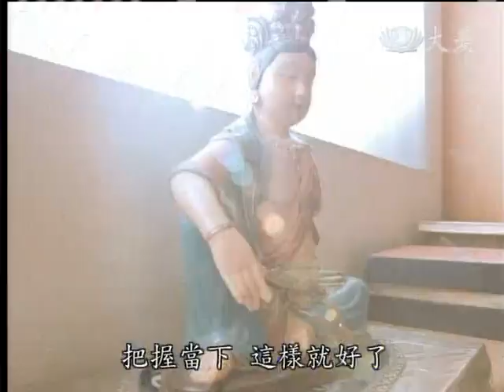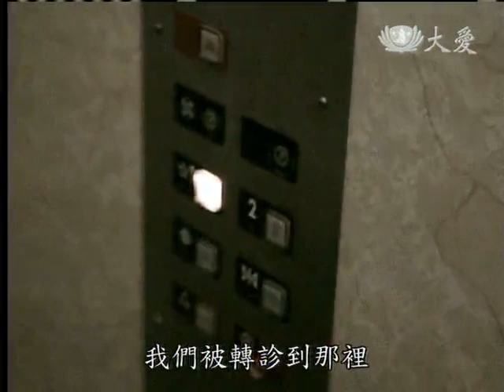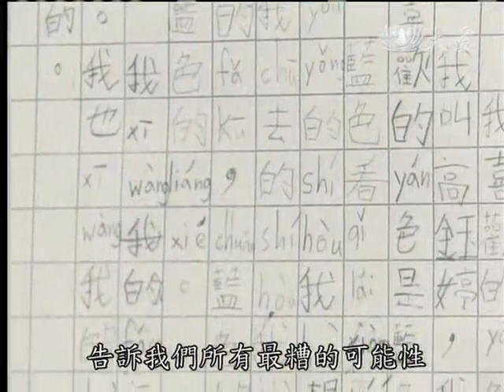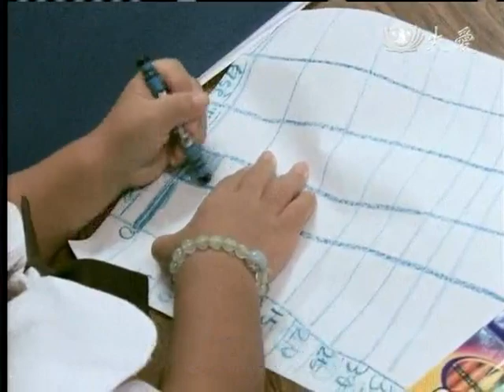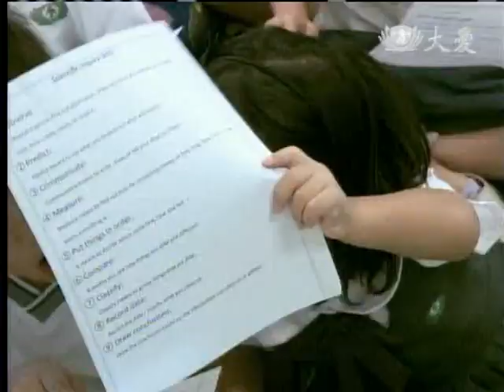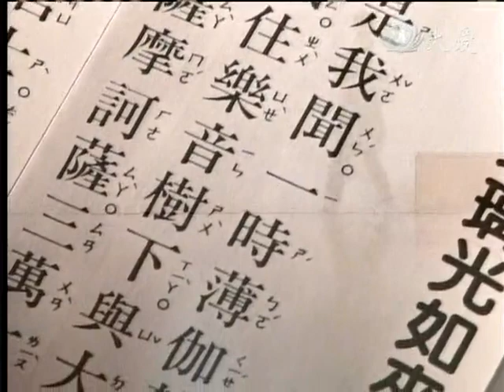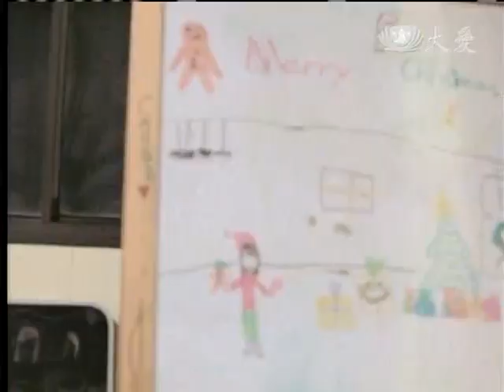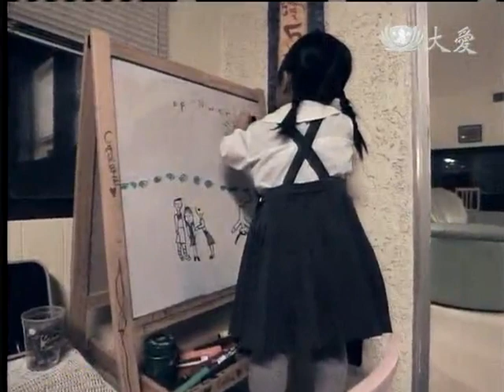20130303《US Tzu Chi 360》